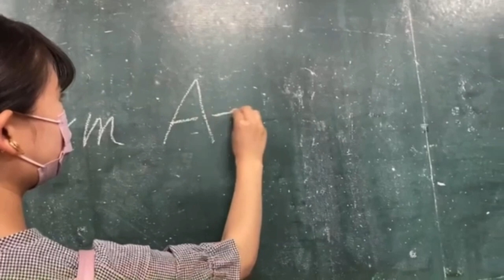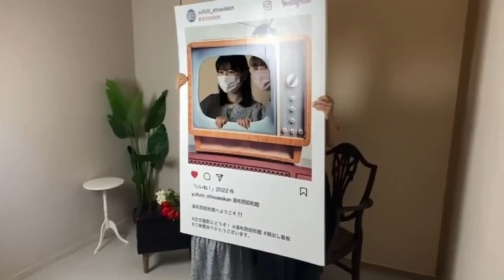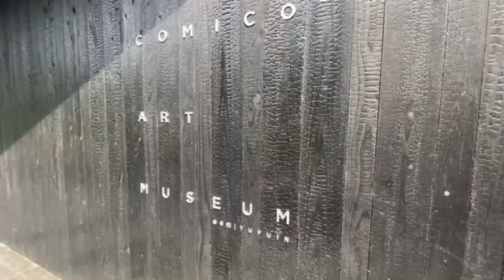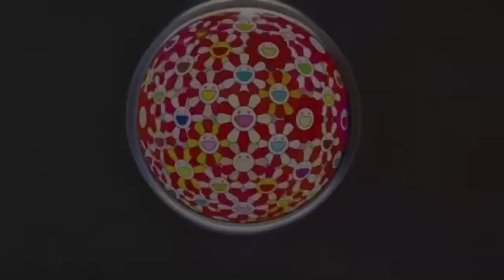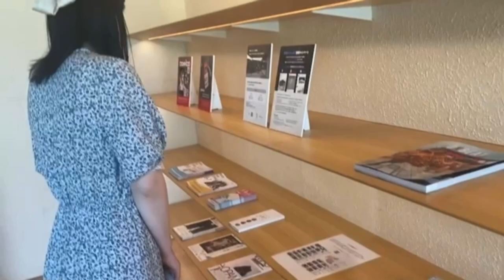【Vlog】湯布院アート巡り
※2022/7/30公開分に修正を加えて再投稿しています

こんにちは、Charm Atioです！

今回の動画は、湯布院の昭和館と美術館に行った時のVlogです♪
※「COMICO ART MUSEUM YUFUIN」様の許可を頂いた上で撮影しています

《目次》
0:00：ダイジェスト
0:16：湯布院昭和館
4:15：COMICO ART MUSEUM YUFUIN
8:01：TODAY's Photo